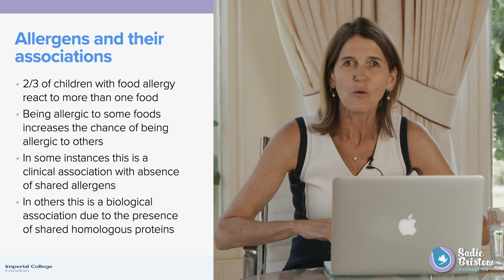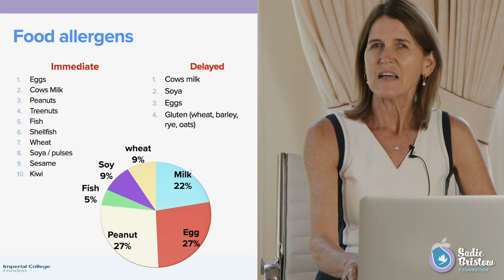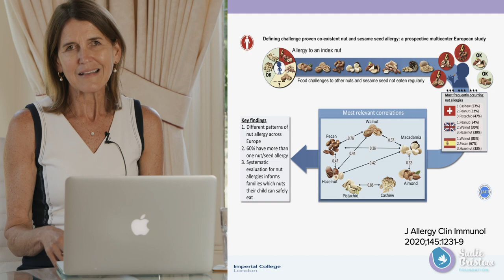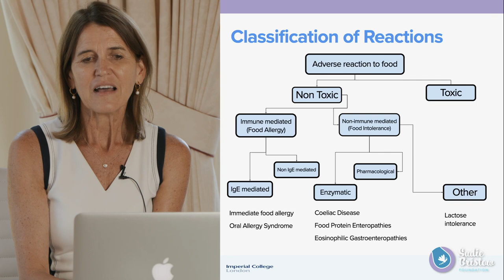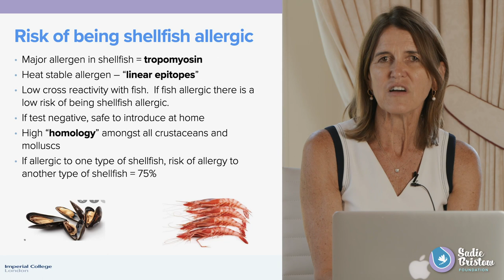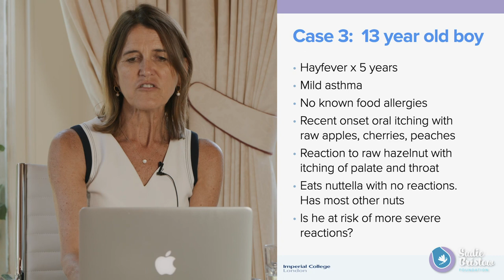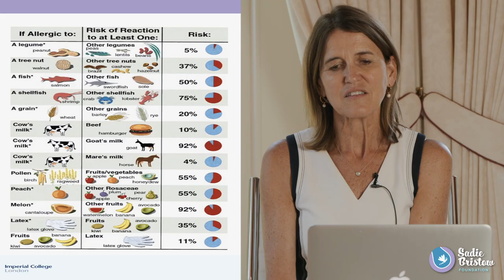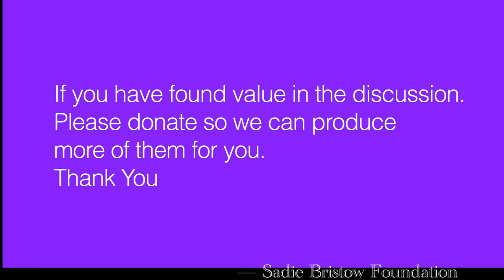20 April 2023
Dr Helen Cox

Helen is the lead clinician and Consultant in Paediatric Allergy and
Immunology at Imperial College NHS Trust, London, where she heads up one of the largest paediatric allergy units within the UK. This is a secondary and tertiary care referral unit with a busy day case unit offering drug and food challenge testing and immunotherapy.
The unit has a state of the art paediatric research unit, where clinical trials into the pathogenesis and novel treatments of allergic disease are carried out. Together with her dermatology and nursing colleagues, she established and now runs a tertiary combined allergy/dermatology clinic, receiving referrals from all
over the country.
She regularly lectures at Imperial College and is one of
the clinical course leaders for the MSC in Clinical Allergy, an international training course, based at Imperial College. She is an annual speaker at the British Paediatric Dermatology Congress and the British Society of Allergy and Clinical Immunology. She is an invited guest speaker at numerous Allergy conferences both within the UK and Europe

We are lucky enough to have Helen’s expertise in this video.
If you found this useful please consider donating £10.00 so we can produce more of these informative discussions.